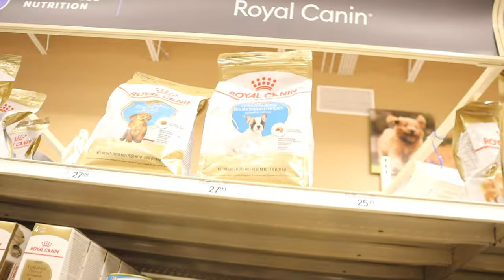I SPENT $3500 ON A DOG!? Meet Papa🐶🐾| French Bulldog